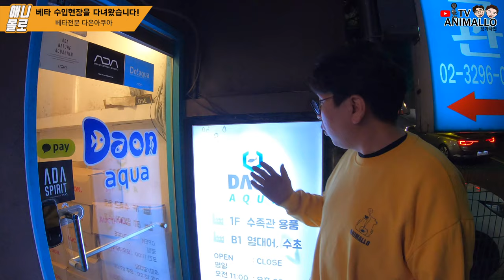*열대어 수입현장* 베타 200마리! 고가의 베타는 어떻게 수입될까요? [애니몰로TV]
안녕하세요.

베타 전문 다온아쿠아에 베타가 수입되었다는
소식을 듣고 다녀왔습니다.

베타 200마리가 수입되었다네요?

애니몰로와 함께 베타 수입현장으로 고고!

안녕하세요!!!

테드 & 디케이